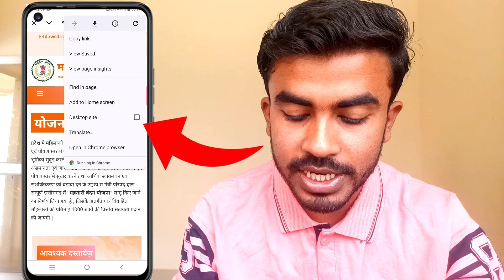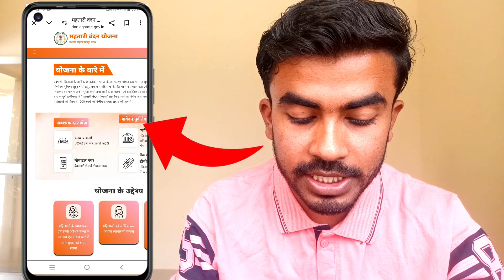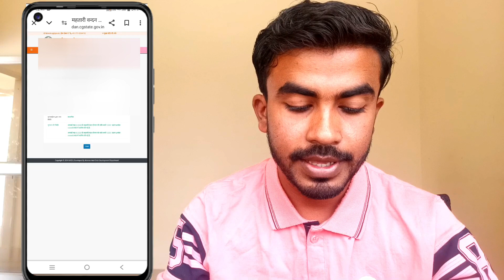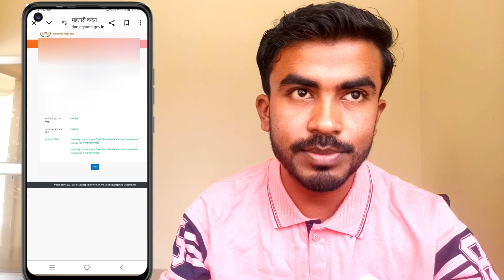महतारी वंदन योजना का पैसा चेक करें मोबाइल से |Mahtari Vandan Yojna Ka Paisa Kaise Check Kare 2024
Mahtari vandana yojna payment status kaise check kare | महतारी वंदन योजना आपका पैसा चेक करें

Mahtari Vandana Yojana Paisa Kaise Check Kare | Mahtari Vandana Yojana Paisa Kaise Check Karen 2024

tags :- mahtari vandana yojana ka paisa check kaise kare,
mahtari vandana ka paisa kaise check kare,
 mahtari vandana yojana ka paisa kab milega, mahtari vandana yojana ka payment kaise check kare,
mahtari vandana yojana ka paisa kaise check kare 2024,
mahtari vandana ka paisa check,
mahtari vandana yojana ka paisa kab aayega, mahtari vandana ka paisa check online, mahtari vandana ka paisa bank account me aaya ki nahi kaise pata kare,
mahtari vandana yojana ka paisa kaise check kare
mahtari vandana yojana ka paisa kaise check karen
mahtari vandana yojana ka paisa kab milega
mahtari vandana ka paisa kaise check kare mobile se
mahtari vandana ka paisa bank me aaya ki nahi kaise check kare